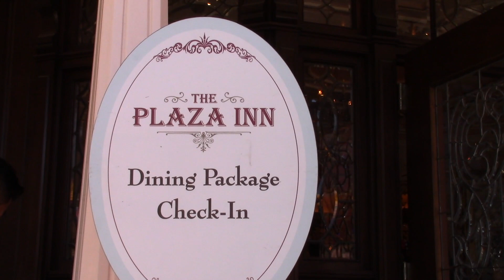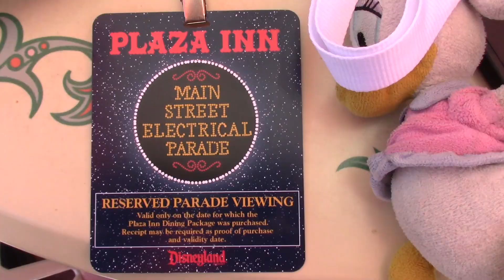50th Main Street Electrical Parade w/ Dining Package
Electrical parade with dining package viewing.